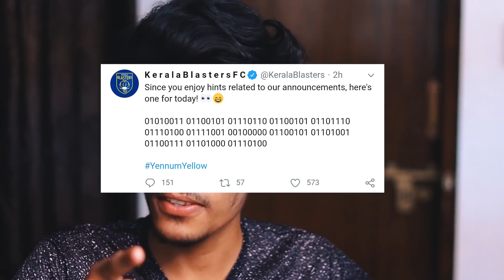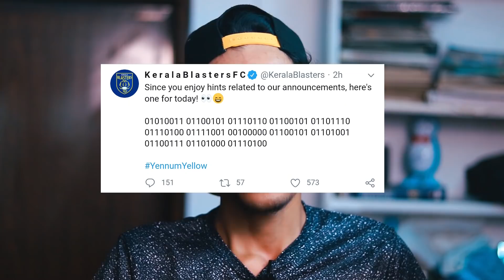എന്തേലും നടക്കുവോ ? | Givson singh to kerala blasters | oswaldo henriquez